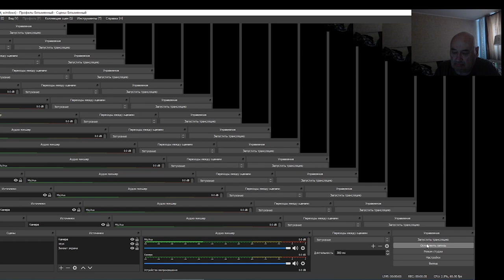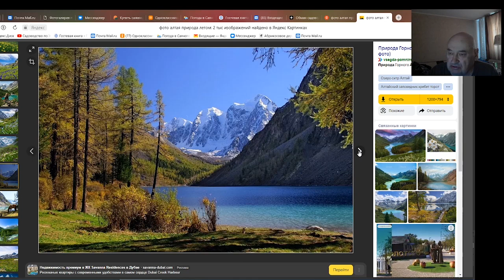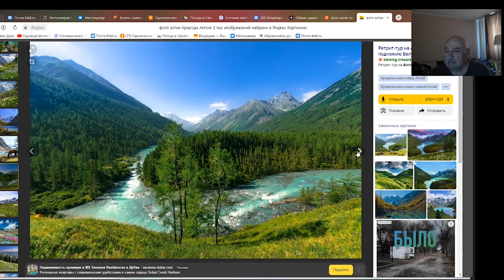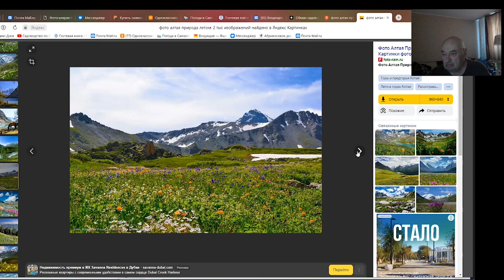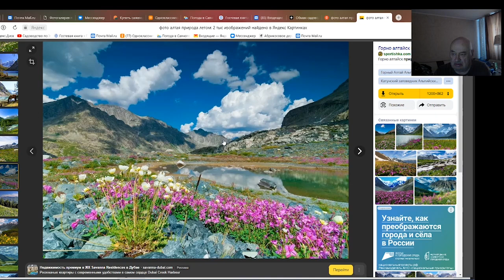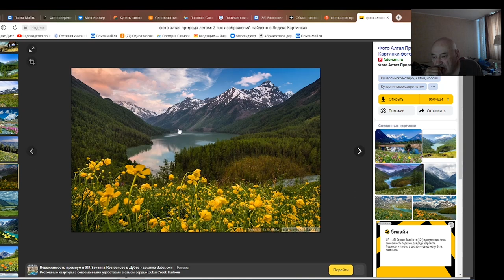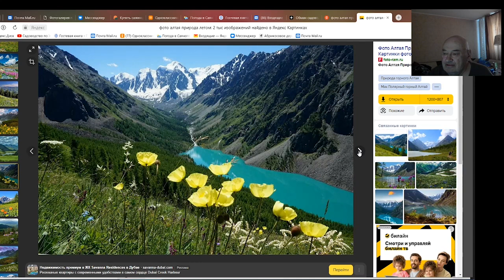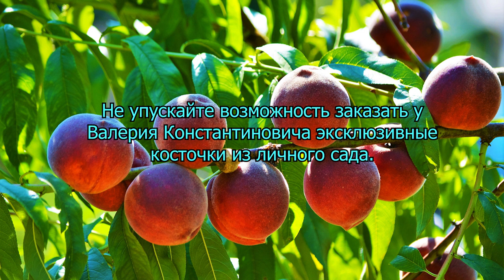В.Железов. Сибирь- Алтай на проводе.